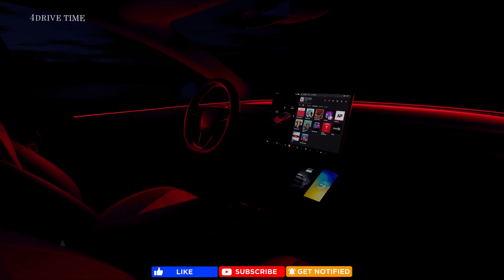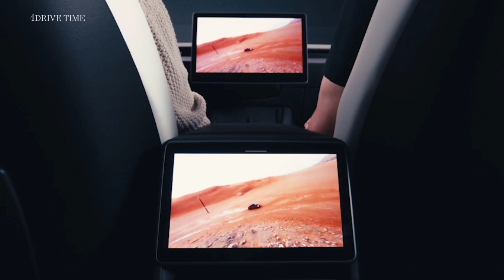New 2024 Tesla Model 3 facelift – Exterior and Interior Design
Surprise! Tesla just unveiled a major update to its Model 3 electric sedan in Europe. The broad strokes and much of the body are the same, but Tesla says that around 50% of the new Model 3's parts are new, making this a bit more than just a facelift.

Speaking of the face, this is where the most obvious changes to the Model 3 can be seen. The new headlights are sleeker and more streamlined with a new LED light signature beneath. The entire front bumper has also been streamlined, ditching the lower corner fog lights and smoothing over the already small lower air intake. Along with the reshaped 18-inch Aero wheels, this should make the new Model the the most aerodynamic model in the lineup with a drag coefficient of just 0.219. The reduction in drag alone is worth around a 5-8% boost in range, according to the automaker.

Tesla must have made more unspecified changes to the rest of the EV and its powertrain because the new European single-motor, Standard Range model has grown to 344 miles on the global WLTP standard. Meanwhile, the dual-motor Long Range climbs to 421 miles WLTP. Those numbers are bound to shrink once the EPA's more stringent test cycle takes a bite out of 'em, but this is still around an 11% improvement over the current WLTP numbers.

Curiously, the updated Model 3's configurator is missing a Performance version. Perhaps another surprise debut is lurking in our future. We'll keep our eyes peeled.

Cutting through the air more cleanly also improves wind noise in the cabin. Tesla takes this a step further with improved interior materials that help reduce the sound of the road and wind in the cockpit. The seats are said to be more comfortable, with improved upholstery and new ventilated surfaces. Meanwhile, the dashboard has been updated with reshaped vents and new customizable ambient lighting.

At the center of the dashboard, the main touchscreen has narrower bezels and takes up more usable display space. Drivers will be tapping the display more often thanks to the lamentable deletion of the steering column stalks -- the drive selector and other controls have been moved to the screen and the redesigned steering wheel.

Below the display are new dual wireless phone chargers at the front of the center console. At the rear of the console is a new 8-inch display that gives backseat passengers something to fiddle with. Behind the rear bench, the Model 3's trunk grows to 21 cubic feet, 6% larger than before. And around the cabin, the audio system grows from 14 speakers to a total of 17 drivers.

The updated Tesla Model 3 is currently available for order on Tesla's European site with deliveries expected to begin in October.